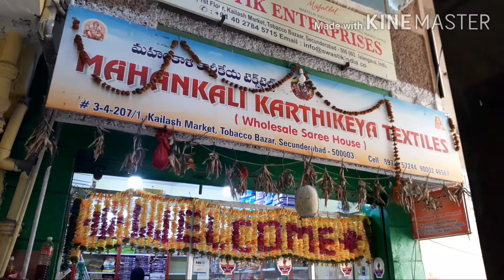Wholesale sarees#fancy ,cotton &daily wear sarees with best price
Mahankali Karthikeya textiles
(Wholesale saree house)
#3-4-207/1,kailash market ,tobacco bazar
Secunderabad 500003